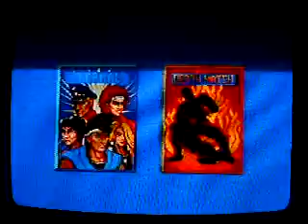World Heroes Sega Genesis Gameplay